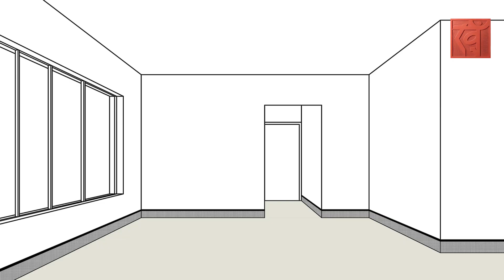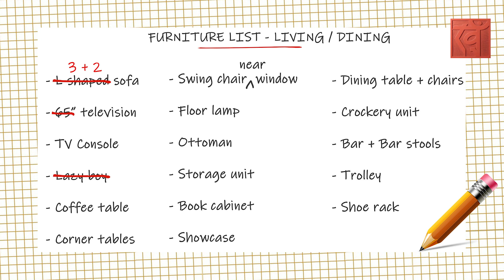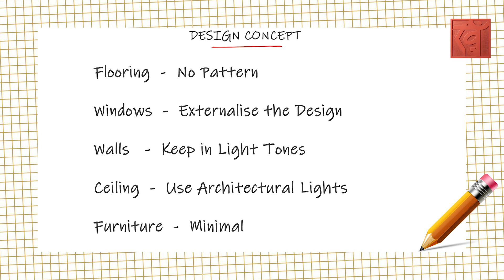SMALL SPACE DESIGN SECRETS | MasterClass with Architect Monica Khosla Bhargava | Interior Design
I know there are many videos out on the internet on small space designs, but I promise you this one is VERY different from them! After all, it does come from an architect’s perspective. 😎 Now consider this a masterclass and let me know if these tips work for you, and don’t forget to tag me in your photos if you try these secrets 🤫 to make your space look bigger and roomy! I know the definition of a small space is different for different people, so these pointers can be used in any room to make it seem bigger.

There are 5 main aspects to keep in mind to make your small space look larger:

❖ Flooring
🪟 Windows
🧱 Walls
⌂ Ceiling
🛋 Furniture

About Monica Khosla Bhargava

Monica Khosla Bhargava is an architecture graduate from Jadavpur University with a Masters in Urban Design from School of Planning and Architecture, New Delhi. She further received a SIDA Fellowship to pursue a Post Graduate Diploma in Architecture and Development Studies at Lund University, Sweden.

As Founder and Principal of KHAM Consultants, Monica has been in practice since 1992 and felicitated with several awards, both national and international. She was adjudged Design Master for 2020 by Asian Paints for her villa project ‘The Rock’. Her projects expressing her spatial, cultural and environmental ethos have been featured extensively. She has been invited to present papers at various conferences in India, Bangladesh, Japan and the United Kingdom and is visiting faculty at the Jadavpur University, Amity University, Om Dayal College of Architecture, Indian Institute of Management Calcutta and INIFD, Jaipur.

Monica has been editor of the International Newsletter Built Environment and was part of the Ministerial Conference at the 3rd World Water Forum, Japan, March 2003 which prepared the Kyoto Declaration on Water.

As President of SPARK, she initiated an urban rejuvenation program for Park Street and today the Park Street Christmas festival is one of the most successful street festivals in the country. Being an active member of Pushpa Bitan Friendship Society India since 2015, Monica also represented India in the WAFA World Flower Shows 2017 & 2020 at Barbados and India respectively. She is a certified floral ‘National Judge’. Her publication, Floritecture, features her journey as a floral artist. Her floral designs are featured in the chapter on Bamboo in the PBFS publication Pushpa Aradhana. She is presently, the Secretary of the Institute of Urban Designers India - Kolkata Chapter.